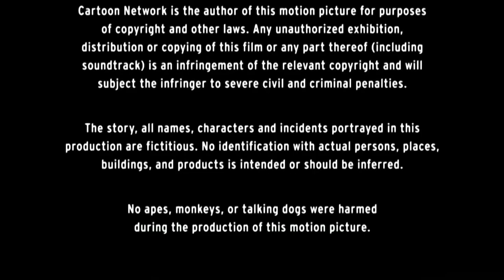Cartoon Network Studios/Distributed by Warner Bros. Pictures (2002)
From "The Powerpuff Girls Movie" (2002).